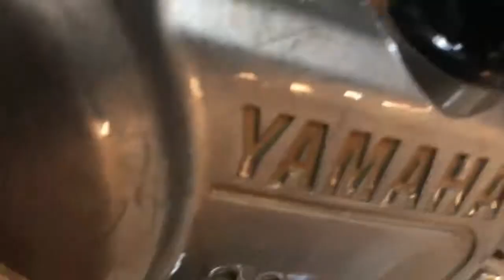Sử dụng thực tế sản phẩm tại xưởng sửa xe